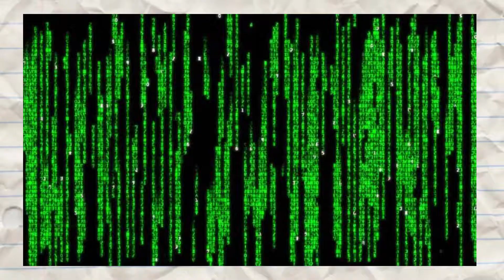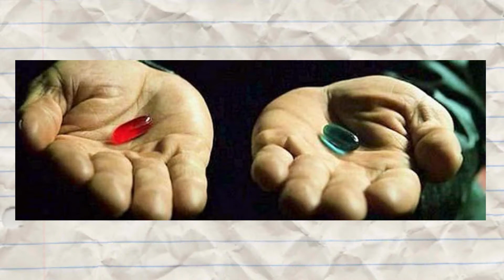The Lego Movie is The Matrix?! (Film Fights S2, EP7)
Many films are a play on another previous work. The Lego Movie is  essentially a new comedic spin on The Matrix. So which one is better, the original or the Batman-worship infused Lego Movie?